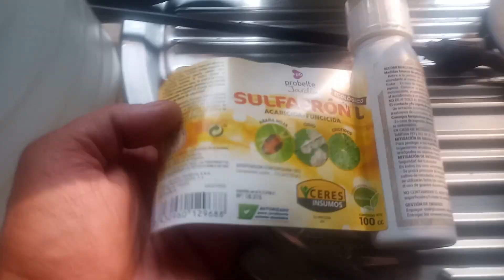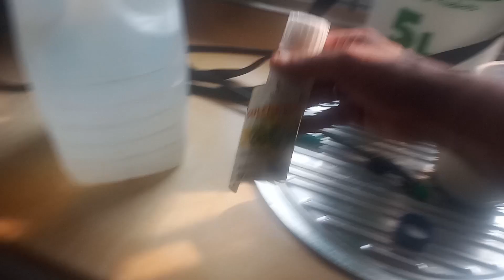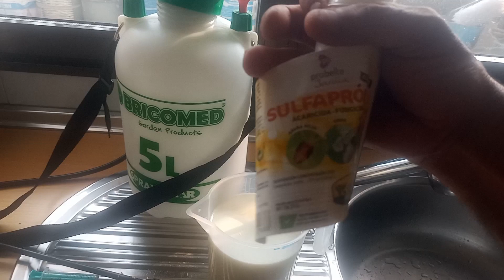Araña Roja, Preparación Sulfaprón para aplicación en el huerto.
Muy buenas a tod@s y bienvenidos a otro video mas de El almanaque de Mario.
En este video preparamos producto para combatir Araña roja y Ácaros en el huerto...
Debéis leer las instrucciones para la aplicación en deferentes plantas y la dosis por metro cuadrado de aplicación.

El Almanaque de Mario